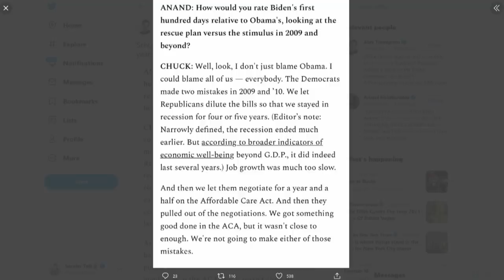Dems Vow To AVOID Obama's Mistakes (As They Repeat Them)